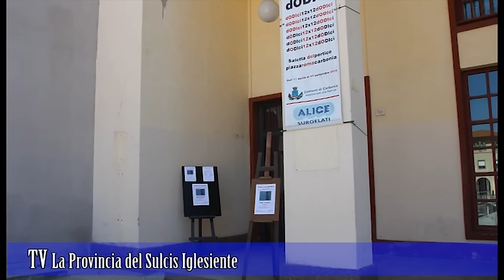TG La Provincia del Sulcis Iglesiente TV - 12 aprile 2016.